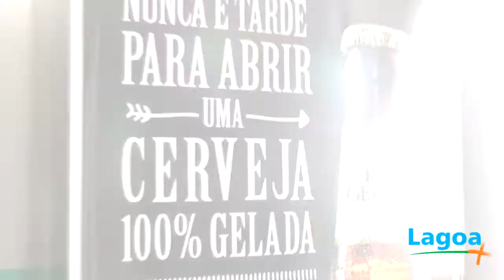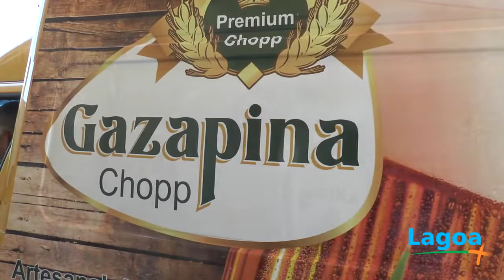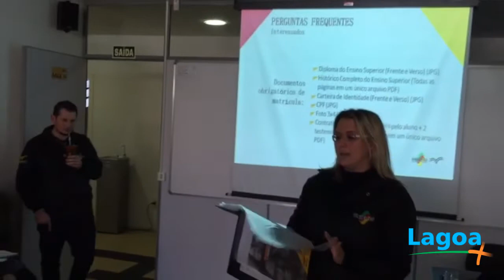Lagoa Mais - O jornalista Voltaire Santos informa para Tapes e Região. Confira o programa de hoje!